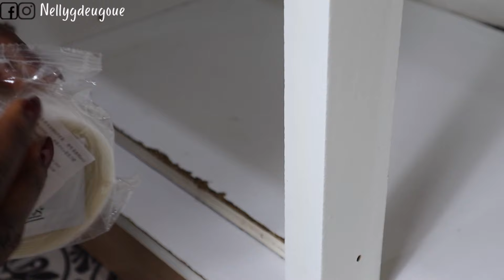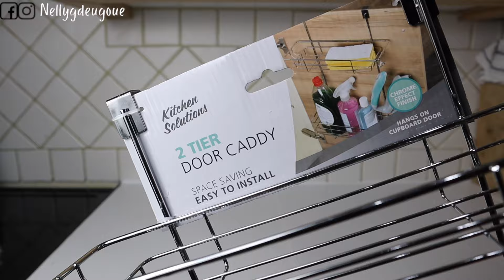ASTUCES ORGANISATION PLACARD:RANGEMENTS MINIMALISTE SOUS L'ÉVIER DE CUISINE MOINS CHER/NELLYGDEUGOUE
N'oubliez pas de mettre la vidéo en mode HD pour une meilleure qualité et N’hésitez pas à mettre un pouce bleu 👍🏾👍🏾,  de vous abonner ou même mettre un commentaire pour me dire ce que vous en avez pensé.

1. Boite de rangement Outils De Fixation Vêtements
2. Rouleau auto collant contre moisissure
3. Rangement metallique suspension porte

🌺🌺  AUTRES ARTICLES:
0. Aspirateur Portatif sans fil TINECO
Lien France
Lien UK

1. Astonish Oven and Cookware Cleaner

2. astonish stainless steel and shine

3. TAMPONS EPONGES EN LAINE D'ACIER

4. Anneau anticalcaire

5. Détartrant en Poudre

6. Brosse de Nettoyage

7. Déshumidificateur Electrique
8. Piège à Mites fiable pour garde-robe
9. Ensemble De 6 Boîtes De Rangement Skubb

Liens UK
Amazon PRIME 30 jours d'essai Gratuit
Toute la liste de mes produits ici dans ma magasin AMAZON STORE

🌺🌺  : Mes Robots de cuisine et accessoires pour menage:
Liens de produits toujours demandé:
1. Barre à couteaux aimantée
2. Bloque Portes placard
3. Sac de conservation pour les bananes :
Lien France
Lien UK
4. Sac de conservation pour Champignons:
Lien UK
Lien France
5. Boîte de conservation, rectangulaire verre/bambou
Lien Amz fr
Lien Ikea

Bienvenu pour une nouvelle video: ASTUCES ORGANISATION PLACARD:RANGEMENTS MINIMALISTE SOUS L'ÉVIER DE CUISINE MOINS CHER.

Danse cette vidéo je vais partager avec vous comment je fais le desencombrement de mes placards de cuisine, comment je fais mes pas dans le minimalisme et rangement mon petit cellier ou mon garde manger mais aussi comment je range sous l'evier de cuisine sans trop dépenser avec quelques astuces importantes pour une maison propre.

Song en fond sonore:
1. "Blue Boi" by @LAKEY INSPIRED

Lien UK
Lien France
Application Utilisée: iMovie

🌺🌺 SUJETS ABORDÉS: nellygdeugoue,nelly deugoue,rangement tiroir cuisine,rangements cuisine,astuces organisation,organisation cuisine,rangement cuisine,rangement,cuisine,astuces organisation cuisine,astuces cuisine,routine ménage,idee rangement cuisine,routine menage cuisine,organisation rangement cellier,ASTUCES ORGANISATION PLACARD:RANGEMENTS MINIMALISTE SOUS L'ÉVIER DE CUISINE MOINS CHER/,rangement sous levier,rangement sous evier cuisine,desencombrement maison,minimalisme